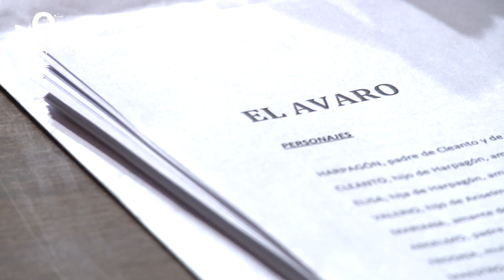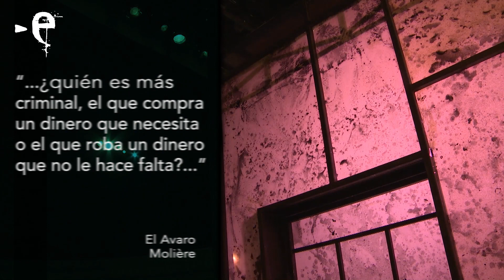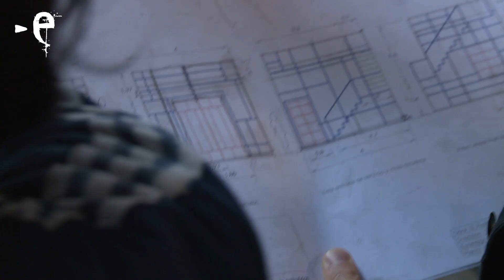escenarios de Buenos Aires - EL AVARO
EL AVARO
de Molière
Traducción: Benito H Páez
Adaptación y Dirección: Corina Fiorillo

Con: Antonio Grimau, Nelson Rueda, Iride Mockert, Silvina Bosco, Marcelo Mazzarello, Julian Pucheta, Edgardo Moreyra, Maia Francia, Nacho Vavassori, Lisandro Fiks, Hernán Lewkowicz, Martín Portela y Mercedes Torre.
Diseño de sonido: Ivan Grigoriev
Música original y dirección musical: Rony Keselman
Iluminación: Ricardo Sica
Escenografía y el vestuario: Gon Córdoba
Coreografía y el asesoramiento corporal: Mecha Fernández

Hacemos escenarios de Buenos Aires:

Producción general: Mercedes Pastine
Realización : Martín Gómez
Guión y producción: Marcela Rey -  Lupe Lafuente
Montaje y edición: Leonardo Molica -  Diego Stickar
Producción: Oriana Casanova
Camarógrafo: Nicolás Pol
Sonido directo: Walter Rodrguez

Música de apertura: Audia Valdez

Temporada 2017